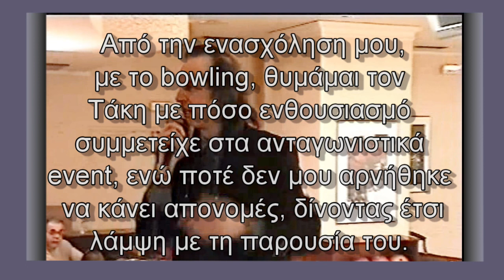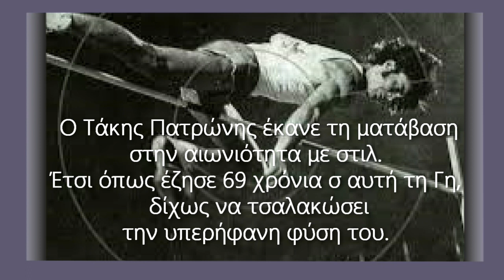Ο ΤΑΚΗΣ ΠΑΤΡΩΝΗΣ "Πήδηξε στα ουράνια"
Ο ωραιότερος αθλητής του στίβου και όχι μόνο έκανε τη μετάβαση στην αιωνιότητα με στιλ, έτσι όπως έζησε 69 χρόνια στη Γη, δίχως να τσαλακώσει την υπερήφανη φύση του.